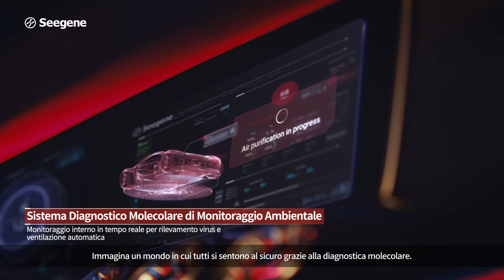Seegene Vision Film (Italian) Full Version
Immagina un mondo in cui tutti si sentono
al sicuro grazie alla diagnostica molecolare.

Questo è il futuro che Seegene sta creando adesso.
Un domani più sano e più felice è più vicino di quanto pensi.

Guarda avanti. Cambia il domani.

Seegene